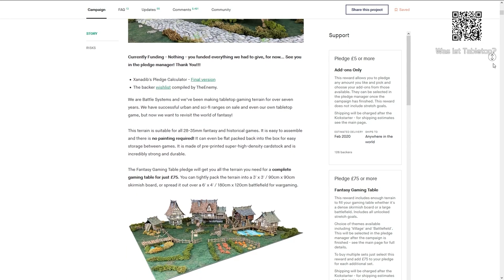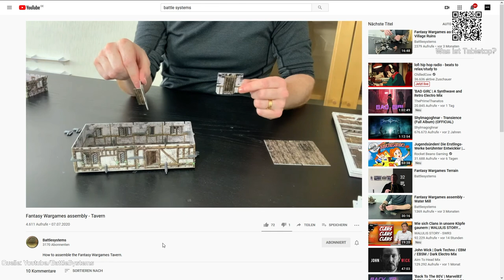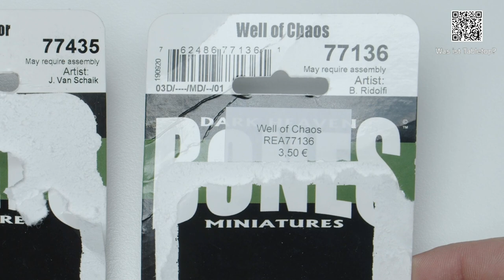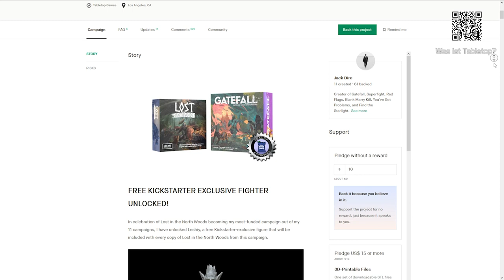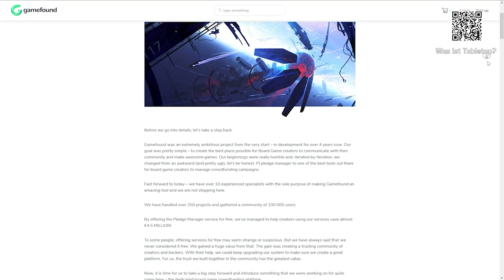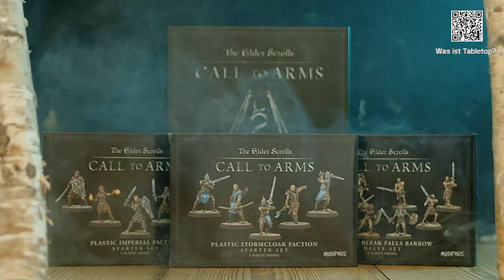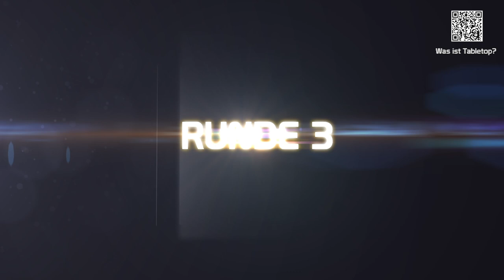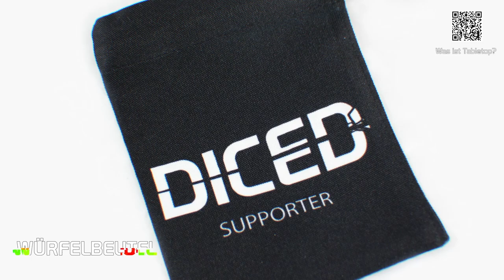DICED - Die Tabletopshow auf Rocket Beans TV #144 | Elder Scrolls | Battle Systems | Reaper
Themen in dieser Folge: The Elder scrolls: Call to arms, Pappgelände von Battle Systems, Reaper Miniatures

- 00:00 Themenübersicht
- 00:54 Tabletop News
- 02:20 Review: Pappgelände von Battle Systems
- 09:09 Kurzreview: Reaper models Bones
- 11:42 Kickstarter der Woche: Gatefall: Lost in the North Woods & Gamefound
- 14:02 Road to The Elder scrolls: Call to Arms #4

► The Elder Scrolls - Call to Arms: The Bleak Falls Barrow Delve Starter Set

DICED,  das ist die Sendung über Miniaturenspiele, Tabletop und Miniature Wargaming auf Rocket Beans TV. Und natürlich auch auf Youtube. Nach einer weiteren ungeplanten Pause, geht es nun weiter mit Tabletop. Wirklich jetzt. Das zweite Spiel zu The Elder scrolls call to arms steht an. Außerdem nehme ich das Fantasygelände aus Pappe von Battle Systems genauso unter die Lupe wie zwei Miniaturen aus der Bones Reihe von Reaper.
Welcome to your wargame

THEMEN DER FOLGE IM DETAIL:
Road to The Elder Scrolls Call to Arms #4
Willkommen zurück in Tamriel wehrte Abenteurer.
Wir sind zurück bei der Road to The Elder scrolls Call to arms von DICED. In dieser Reihe starteten Steffen, Steffbert, Stephan und Kai ihre Reise in das Miniaturenspiel aus dem Videospieluniversum von Bethesda. Jetzt spielen Stephan und Steffbert gegeneinander.  Da es für diese beiden ebenfalls das erste Spiel ist, zocken sie mit den gleichen Vorzeichen wie Steffen und Kai. Das heißt dass sie mit 175 Punkten spielen, was der Inhalt einer Starterbox entspricht, minus einer Figur vom Gefolge.

Review: Cardboardgelände von Battle Systems
Ich hatte 2019 beim Kickstarter von Battle Systems mitgemacht, da ich das Fantasy Village Gelände interessant fand. Mir ist nämlich aufgefallen, dass ich im Laufe der Jahre für verschiedene Szenarien gutes Spielgeände habe, aber für ein klassisches Fantasysetting hatte ich absolut nichts mehr. Und da ich auf Messen deren Science Fiction Gelände immer mega interessant fand, dachte ich mir, dass ich da zuschlage.

Kurzreview: Reaper Miniatures Bones Miniaturen
Auf meinem Reviewtisch habe ich heute mal etwas für mich Anderes. Zwei Figuren von Reaper Miniatures aus der Bones Reihe. Das Material von Bones hat eine Besonderheit: Es ist enorm weich, fast schon gummiartig. Wenn die Minis mal runterfallen dürfte da absolut nichts abbrechen. Was mich aber wundert, ist die Qualität des Gußes.

Kickstarter der Woche:
Gatefall: Lost in the North Woods ist eine erste Erweiterung zum Brettspiel Gatefall: Chapter One. Die Mischung aus Deck Builder und Dungeon Crawler mit Rollenspielelementen sieht sehr hübsch aus. Jenseits aktueller Kampagnen gibt es aber weitere Neuigkeiten im Corwdfunding-Bereich. Awaken Realms wollen ihren kostenlosen Pledge Manager Gamefound zur Crowdfunding-Plattform ausbauen

Denis zeigt jeden Sonntag um 18 Uhr mit DICED viele Facetten des Tabletophobbies auf Rocket Beans.TV. Seien es Reviews über Tabletopspiele, Wargames oder Utensilien, Maltutorials oder einfache Beschäftigung mit dem Hobby an sich.

DICED, seit 2015, jeden Sonntag um 19 Uhr auf Rocketbeans TV
DICED wird unterstützt durch Produktplatzierung